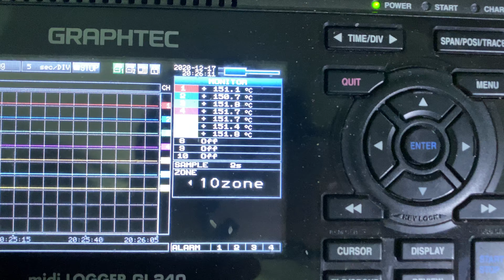Kalibrasi COD Reactor Hach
Kalibrasi COD Reactor pada beberapa titik lubangnyabgarus dilakukan secara rutin minimal 3 bulan 1x agar performa alat tersebut selalu optimal dan oengguna dapat mengetahui sekecil apa pun masalah yang ada jika kalibrasi rutin selalu dilakukan, sehingga tenaga ahli dapat membantu dengan cepat apabila ada kerusakan sekecil apa pun.
terlihat dari hasil angka kalibrasi pada setial lubang reactornya, jika ada penyimpangan nilai terlalu jauh maka sudah pasti ada trouble.

PROFESIONAL MAKER, SERVICE REPAIR & MAINTENANCE
LABORATORY INSTRUMENT
QC / QA / R&D / MICROBIOLOGY / WWTP / HOSPITAL

. Oven
. Incubator
. Furnace
. Waterbath
. Autoclave
. Hotplate & Stirrer
. Climatic Chamber
. Vacuum Oven
. Shaker
. Mixer
. Centrifuge
. Fat Analyzer
. Hematology Analyzer
. Moisture Analyzer
. Spectrophotometer
. Atomic Absorban Spectrophotometer
. Hardness Tester
. Bom Calorimeter
. Refractometer
. Balance
. Humidity Analyzer
. Fumehood
. Scrubber
. Laminar Air Flow
. Humidifier
. Colony Counter
. Freezer
. Ph/Cond/Turb/Salt/DO/Chlorine meter
. Dossing Pump
. COD/BOD Reactor
. Analytical Balance
. Melting Point
. ICE Maker
. Anesteshi
. Usg Monitor
. Water Destilation
. Rotary Evaporator
. Density
. HPLC
. GC
. Microscope
. Fotometer
. BSC
. eo sterilizer . Viscometer
. Digital Buret
. Flash Point

ETC. All Brand & All Type

Info Detail :
Call/Wa